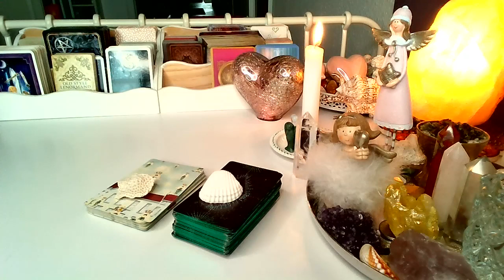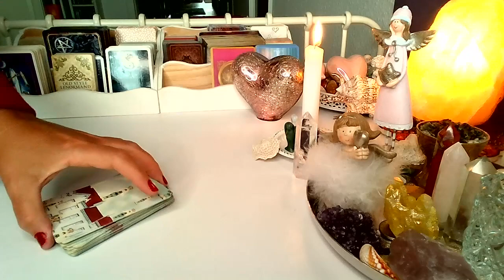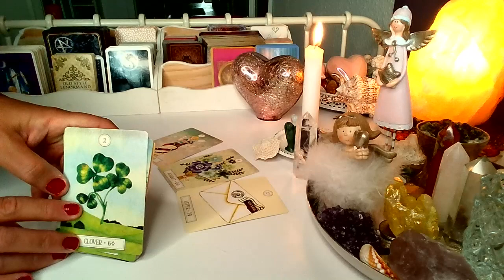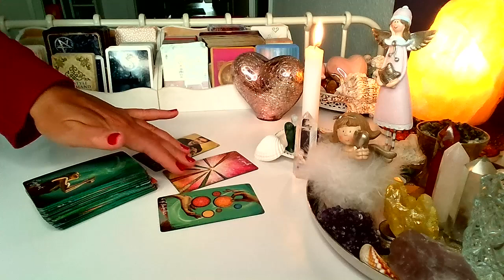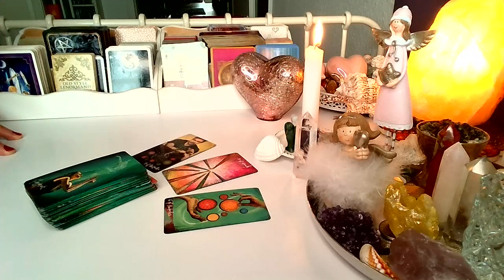ORAKEL ❤️CZY ON/ONA CIE KOCHA? ❤️wybierz grupe❤️LENORMAND + TAROT❤️ wrozby porady magia ❤️